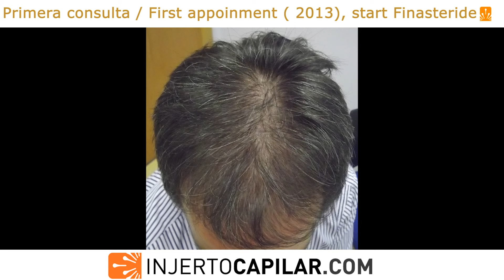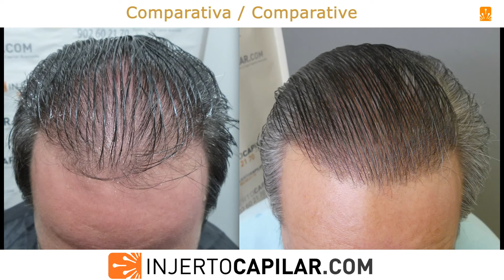2001FUE Grafts. Long term outcome (8 years) in a BUPA Patient (NW IV). Injertocapilar.com.1227/2014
- Paciente visto por primera vez en 2013 a la edad de 30 años.
Sin tratamiento médico, se observa alopecia difusa en toda la zona frontal y media, sin patrón masculino, pero con afectación de cobertura importante por lo que preferimos catalogarlo como una BUPA (patrón de calvo) y no DUPA (patrón más difuso).
Donante con importante miniaturización sobre todo en zonas temporal y parietal.
Se explica la naturaleza de su patología y se medica con finasteride 1 mg/día.
Tras 7 meses decidimos intervenir para aumentar la densidad general.
Donante con pelo de 50  µm.
Se extraen 2001 grafts a 2,37 pelos/injerto (4.754 pelos) con punch de 0.9 mm.
Desglose de injertos: I-165; II- 1027; III- 703; IV- 104; V- 2.
Buen resultado a los 10 meses, se da de alta.
En 2022 el paciente concurre nuevamente para ver si podemos aumentar cobertura sobre todo en línea frontal y lateral derecho.
Ha seguido estrictamente su tratamiento desde 2013 (finasteride), y la cobertura es similar o incluso mejor a la que obtuvimos a los 10 meses de su trasplante.
Vista la estabilidad conseguida se plantea nueva cirugía.
Se comparten los videos realizados este año en consulta.
Se actualizará.

The first time we saw this patient was in 2013 at the age of 30 years. He was not on medical treatment, and had a diffuse alopecia in his entire frontal and mid areas, without a male pattern, but with significant coverage involvement, which is why we prefer to classify it as a BUPA (bald pattern) and not DUPA (more diffuse pattern).
Donor with significant miniaturization, especially in temporal and parietal areas.
The nature of his pathology was explained and he was medicated with finasteride 1 mg/day.

After 7 months we decided to carry out a procedure to increase the general density.
Donor with 50 µm hair caliber.
We extracted 2001 grafts (4,754  Hairs), at an average of 2.37 hairs/grafts.
Good result at 10 months, he was discharged.
In 2022 the patient come again to our office to see if we can increase coverage, especially in the frontal and right lateral lines.
He has strictly followed his treatment since 2013 (finasteride), and the coverage is similar or even better than what we obtained 10 months after his transplant.
Given the stability achieved, a new surgery was considered.
The videos made this year in consultation are shared.